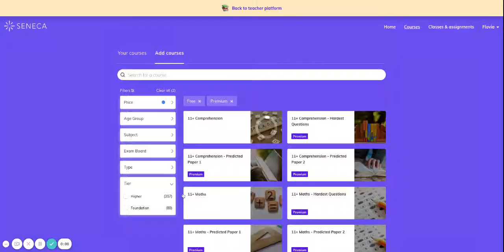What content does Seneca cover?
Seneca covers content from Primary to A-Level.
All content is exam-board specific and written by senior educators.